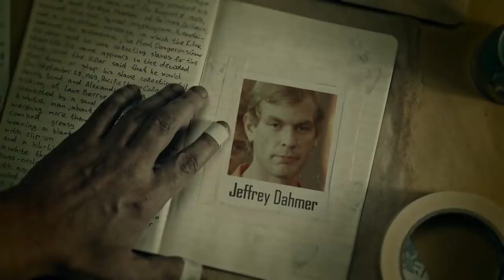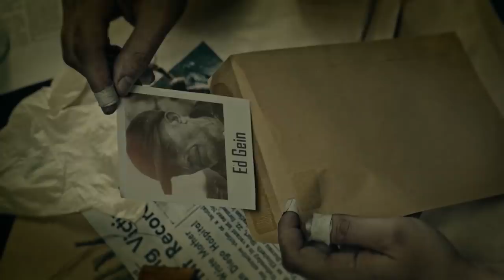El caso de "El caníbal de Ruhr" Joachim Kroll | Criminalista Nocturno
Un tipo común y corriente, de pequeña estatura, y analfabeto, con un coeficiente intelectual por debajo de la media, sería el protagonista de una historia impactante dada a conocer en el año 1976 luego de su detención. un descuido, que ocasiono que las cañerías se taparan llevaron al desarrollo de este caso, pues durante años Alemania buscaba al cazador del Ruhr, quien fue nombrado así por los pobladores, luego de tan sorprendentes hallazgos.
A lo largo de 20 años, un hombre se las ingenió para no dejar rastro, ya que su modus operandi era ejecutado de diferente manera, y no lograban encontrar un patrón en común, por consiguiente, crear un perfil certero era muy difícil, y la policía no sabía si se trataba de un mismo perpetrador…